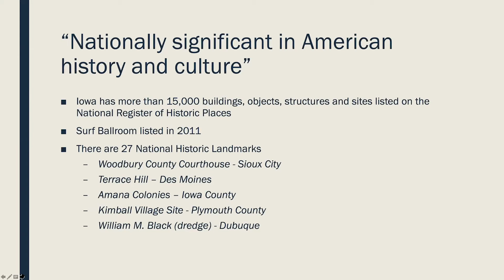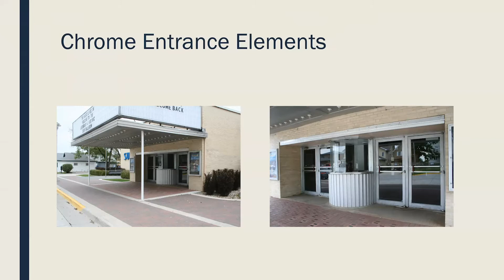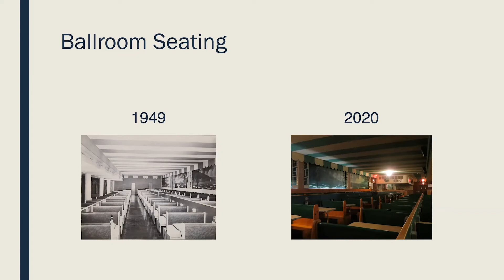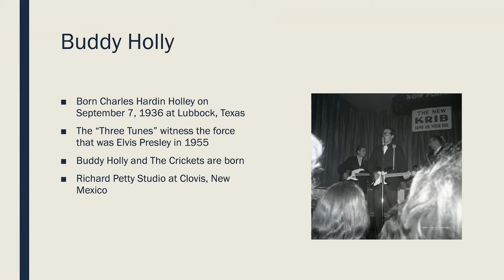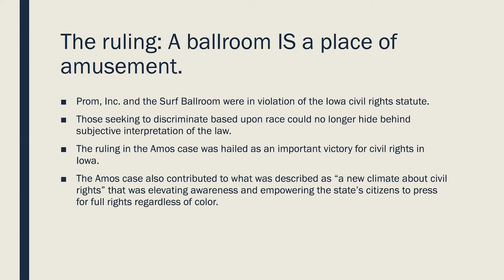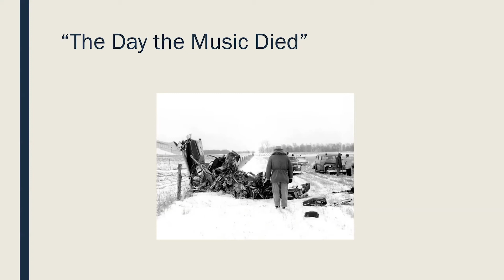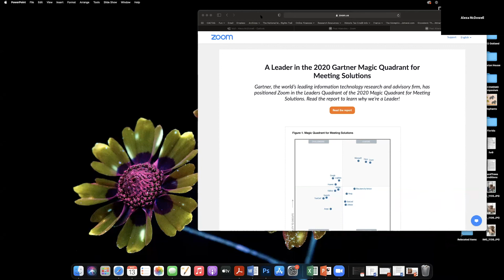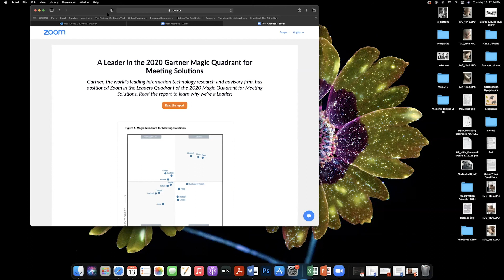Iowa History 101: Iowa's Newest National Historic Landmark: The Surf Ballroom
Join the State Historical Society of Iowa for an online learning series that focuses on the past lives of Iowans to help commemorate the 175th anniversary of Iowa. This week, learn about the multi-faceted history of the Surf Ballroom. Nationally recognized as the final performance venue of Buddy Holly, Ritchie Valens, and J.P. (The Big Bopper) Richardson, the Surf Ballroom also illustrates the role of small venues in bringing both big-name and rising stars to towns across the Midwest; the establishment of touring as a viable tool for promoting musicians; the reality of 1950s race discrimination; the beauty of Modern architecture; and the staying power of this Iowa icon.